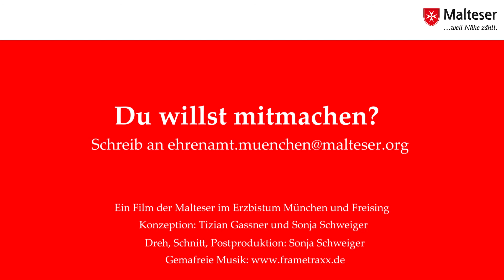Schnelleinsatzgruppe (SEG) Behandlung der Malteser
Im Katastrophenfall kann unsere SEG Behandlung direkt vor Ort einen Behandlungsplatz errichten und die Patienten erstversorgen.
Wie sieht so ein Einsatz aus? Was braucht man, um bei der SEG Behandlung mitmachen zu können? Schaut euch das Video an!

Konzeption: Tizian Gassner und Sonja Schweiger
Dreh, Schnitt, Postproduktion: Sonja Schweiger

Über uns Malteser: Wir sind eine Hilfsorganisation und bieten zahlreiche soziale und karitative Dienste an! Von Besuchsdienst mit Hund über Herzenswunschkrankenwagen bis hin zur Demenzarbeit kann man sich bei uns in den vielfältigsten Bereichen ehrenamtliche engagieren!

Mehr Infos zu uns Malteser im Erzbistum München und Freising gefällig?